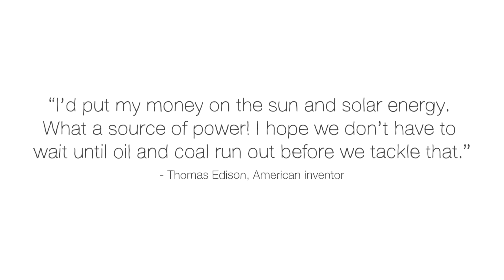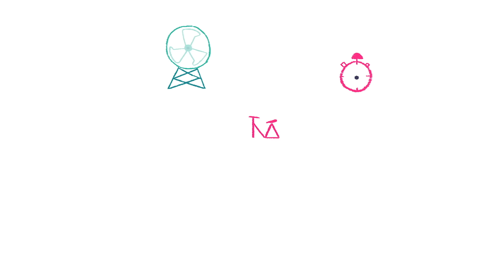Can 100% renewable energy power the world? - Federico Rosei and Renzo Rosei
Every year, the world uses 35 billion barrels of oil. This massive scale of fossil fuel dependence pollutes the earth, and it won’t last forever. On the other hand, we have abundant sun, water and wind, which are all renewable energy sources. So why don’t we exchange our fossil fuel dependence for an existence based only on renewables? Federico Rosei and Renzo Rosei describe the challenges.

Lesson by Federico Rosei and Renzo Rosei, directed by Giulia Martinelli.

Thank you so much to our patrons for your support! Without you this video would not be possible!